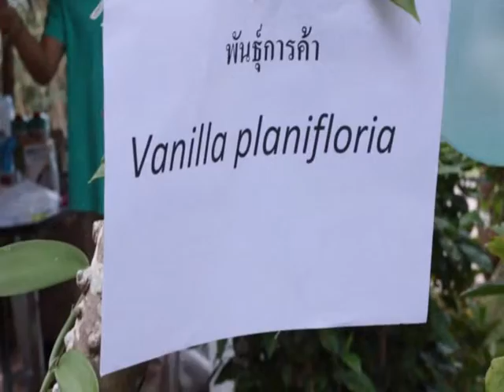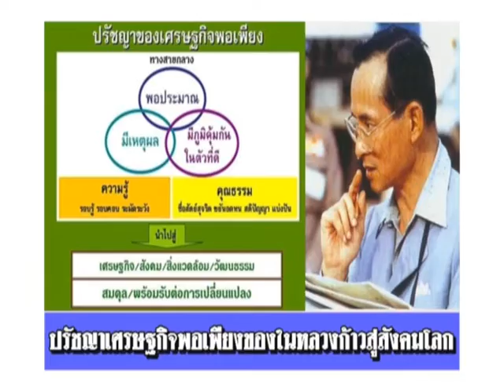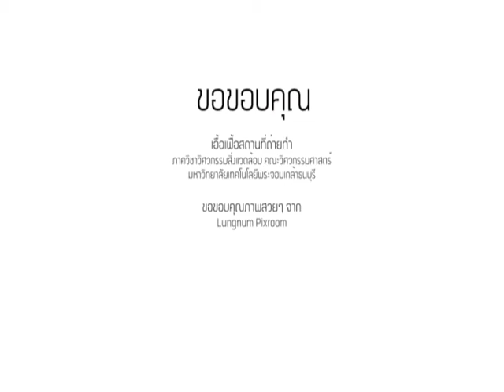เก่งและดี วาไรตี้ ปีที่ 3 / 25 - เพราะให้ จึงได้รับ